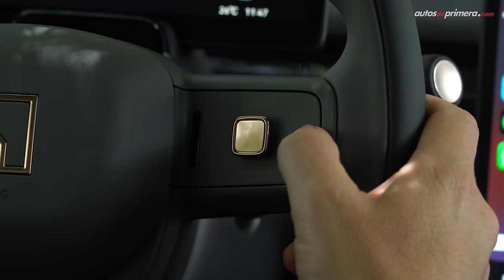Zeekr X ⚡️ Un nuevo Crossover/SUV Premium eléctrico diferente 🔋 Review (4K)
Zeekr X, probamos a fondo la versión Flagship esta nuevo crossover/SUV eléctrico premium que llegó a Colombia. El nuevo Zeekr X es un Crossover/SUV eléctrico diferente y muy novedoso, un modelo que está disponible en dos versiones y que amplia la oferta de autos eléctricos en nuestro país. El Zeekr X llega en versiones Zeekr X Premium RWD y Zeekr X Flagship AWD. ¿Qué les parece el nuevo Zeekr X? ¿Les gustó el Zeekr X 2025?? Déjanos tus preguntas o comentarios... ⬇️⬇️⬇️

Precio Zeekr X en Colombia (noviembre 2024) *
• Zeekr X Premium RWD: $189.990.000 (USD 43.180)
• Zeekr X Flagship AWD: $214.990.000 (USD 48.864)**

00:00 Nuevo Zeekr X
01:24 ¿Qué significa Zeekr?
02:07 Diseño Exterior Zeekr X
03:36 Espejos Zeekr X
04:24 Llanta y rines Zeekr X
05:32 Maletero o baúl Zeekr X
06:18 Tamaño / Medidas Zeekr X
07:05 Diseño Interior Zeekr X
07:45 Volante Zeekr X
09:16 Clúster de instrumentos Zeekr X
10:05 Pantalla central Zeekr X
10:48 Show de luces Zeekr X
11:46 Sonido Yamaha Zeekr X
12:40 Cámara de visión de 360 grados Zeekr X
13:39 Sonidos externos Zeekr X
15:33 Cargador inalámbrico celular Zeekr X
16:10 Techo panorámico Zeekr X
16:24 Sillas delanteras Zeekr X
18:07 Sillas traseras Zeekr X
18:59 Equipamiento en Seguridad Zeekr X
20:11 Motor eléctrico Zeekr X
21:17 Puerto de carga Zeekr X
21:55 Aceleración 0-100 km/h Zeekr X
23:21 Modos de manejo Zeekr X
25:02 Carga de la batería Zeekr X
25:26 Control de Crucero Adaptativo Zeekr X
27:07 Autonomía Zeekr X
28:07 Conclusiones Zeekr X
28:50 Garantía Zeekr X
29:52 Precio Zeekr X